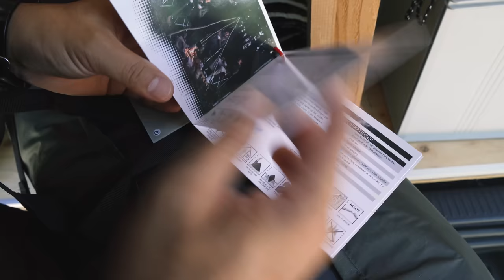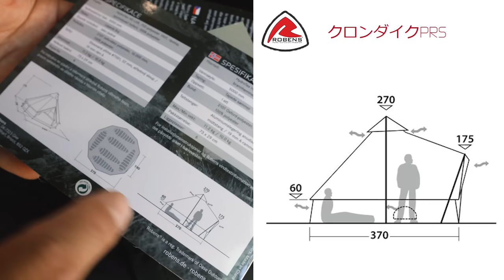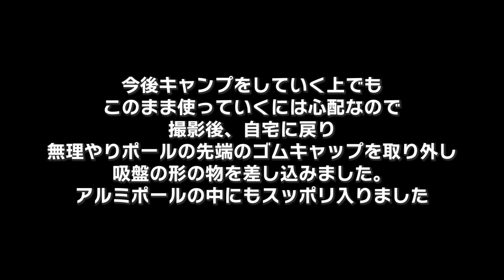[camp] 夏にはちょっと厳しい？2022年モデル！ポリエステルのクロンダイクPRSをお得に購入しました！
今回購入したサイトはBlackleaf (ブラックリーフ)です。

トラブルに備えてペイパルで支払いました。
関税込み料金だったのか、
商品到着時の支払いは無かったみたいです！

お得に購入できますが、100％荷物が届くとは限らないのが
個人輸入の怖いところ( ﾉД`)ｼｸｼｸ…

購入を検討される方は、必ず自己責任で行ってください。

購入したサイト名は
Blackleaf (ブラックリーフ)
☆ROBENS

ROBENS KLONDIKE PRS テント
Dark Green
￥79,320

■■ご挨拶■■

■■お知らせ■■

.カメラ.

.レンズ.

.ジンバル.

.マイク.